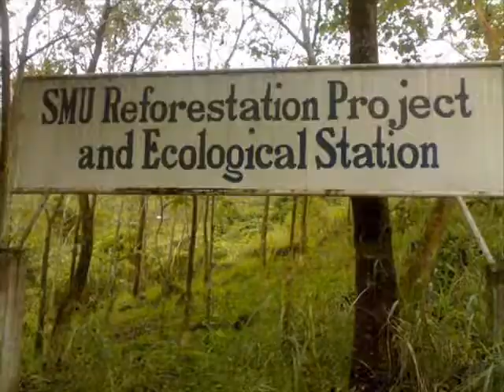Medical Mission Club Tree Planting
Saint Mary's University Medical Mission Club Tree Planting 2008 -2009 Batch